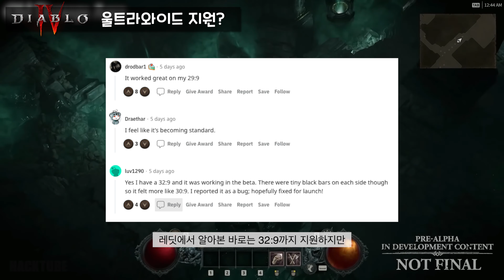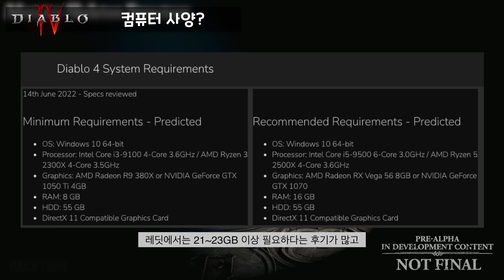디아블로4 컴퓨터 사양 정보 PC, 울트라와이드 모니터, 크로스플레이 XBOX, PS5는?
디아블로4 PC 컴퓨터 사양이 좀 높아야 원활할 듯 합니다